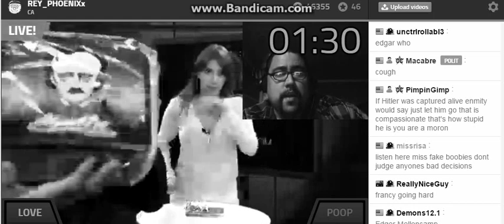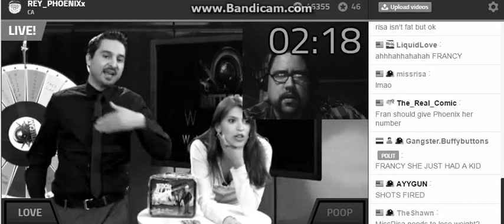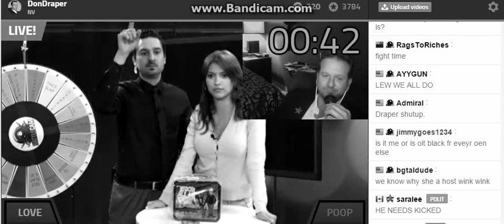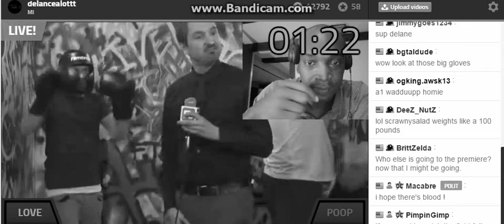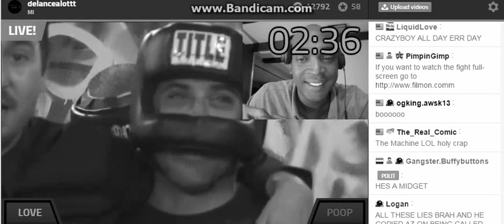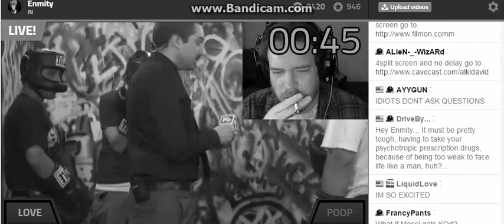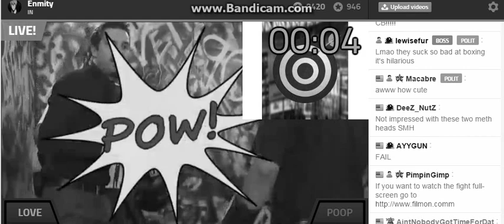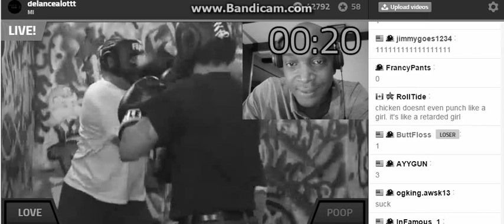Let'z Da Fight Begin 2 0n 1